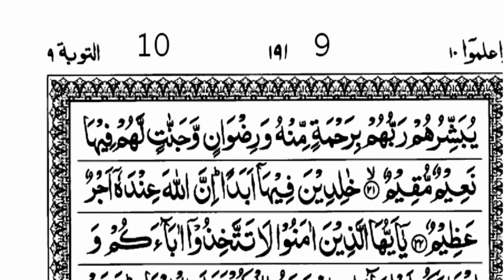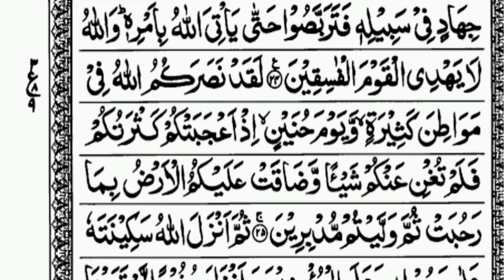15 line Quran surah At Tawbah zuj para 10 page 9 by Abdul Rahman Al-Sudais